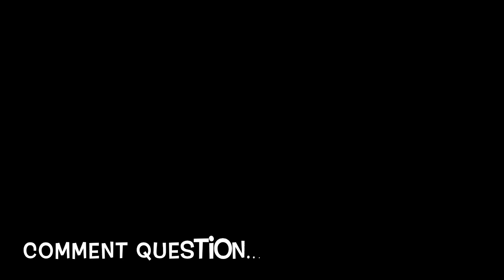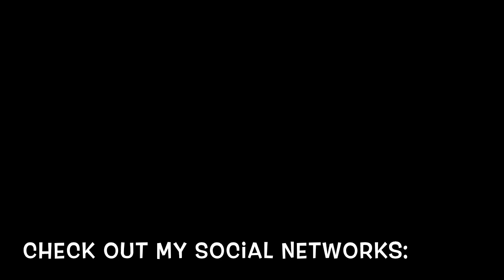WAN SHI TONG IS BACK!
We've gotten some confirmation of Wan Shi Tong's return on Friday 8th November!